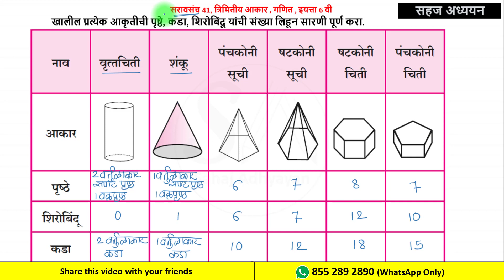सरावसंच 41 सहावी | सरावसंच 41 इयत्ता सहावी | 6vi saravsanch 41